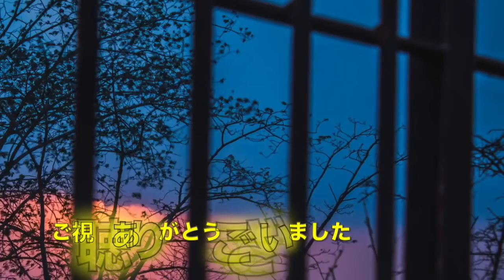映画鑑賞サークルのネタバレ男「俺の認める作品以外は駄作だ」→美人部員に告白しようと考えていたら・・（スカッとする話）【マンガ動画】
〜あらすじ〜
映画鑑賞サークルにネタバレ男がやってきて、「俺の認める作品以外は駄作だ」と迷惑かける。美人部員に告白しようとしたら・・